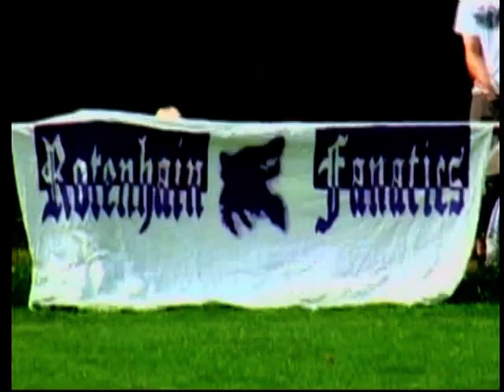Fanatics TV: SG Irmtraut II - VfB Rotenhain/B. 5:0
Am 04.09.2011 verlor der VfB mit 5:0 auf dem Rasenplatz in Irmtraut.

Trotz vernünftiger Grundeinstellung war an diesem Sonntag auf dem Rasenplatz in Irmtraut gegen den derzeitigen Tabellenführer der Staffel 1 nichts zu holen. So fiel bereits in der 12. Spielmin. der 1:0 Führungstreffer, welchem sodann knapp 20. Min. später der 2:0 Halbzeitstand für den Gastgeber folgte. Zwischenzeitlich hatte zwar Torjäger A. Kunz nach Vorarbeit von T. Sturm den 1:1 Ausgleichstreffer auf dem Fuß, scheiterte jedoch am gegnerischen Keeper.
Nach dem Pausentee konnte man sich leider keine nennenswerten Chancen mehr aus dem Spiel heraus erarbeiten, so dass einzig und allein Standardsituationen für Gefahr im gegnerischen Strafraum sorgen konnten. Was folgte waren drei weitere Treffer für die gastgebende SG.
Fazit: Dem spielerisch starken Gegner wurden über die gesamte Spieldauer zu viele Freiräume gelassen und die wenigen sich bietenden Torchancen an diesem Nachmittag nicht genutzt.